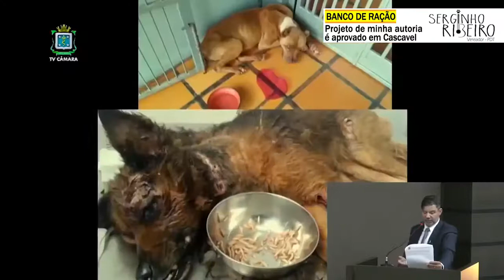BANCO DE RAÇÃO É APROVADO EM CASCAVEL